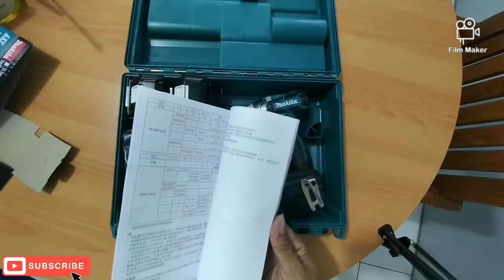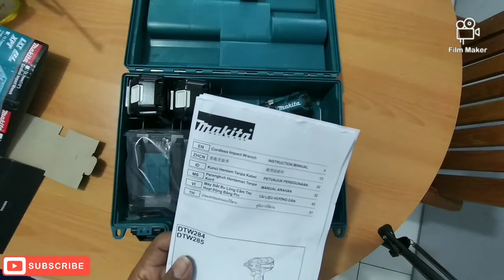Wrench Impact Cordless Harga sesuai Dengan Kualitas DTW285RTE MAKITA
Halo Sobat Teknik

Perkenalkan admin Power Tools Info ingin menyampaikan Bahwa kami ingin berbagi Video Tentang Unboxing, Sharing Knowledge alat alat Teknik dan Accesorisnya.

Produk baru maupun Lama dari berbagai Merk/Brand, Smeoga bisa sedikit memberi nilai tambah dalam informasi alat alat tersebut

Belanja Di Toko Jaya Pratam Teknik
Jl raya Sesetan No35/37 Denpasar